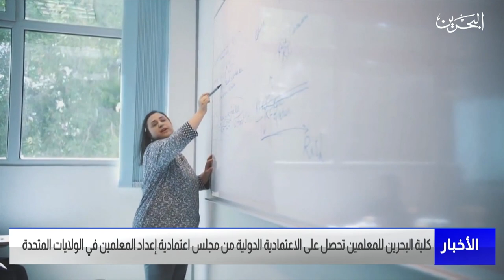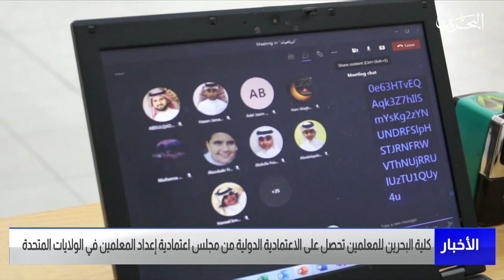البحرين مركز الأخبار : كلية البحرين للمعلمين تحصل على الاعتمادية الدولية 22-05-2023